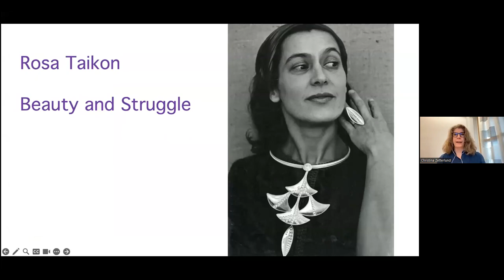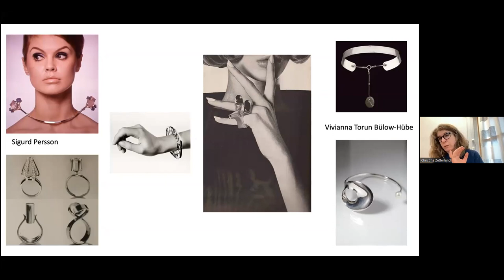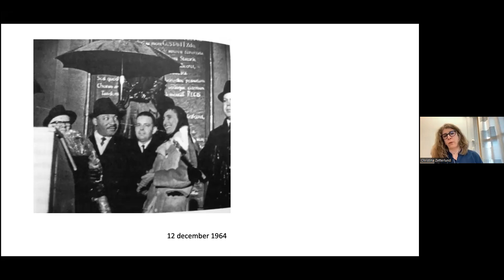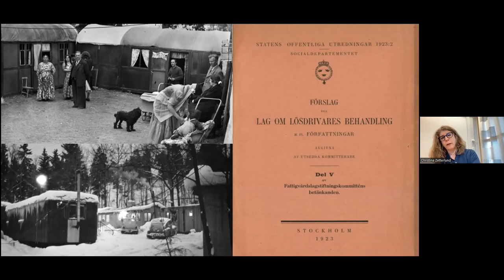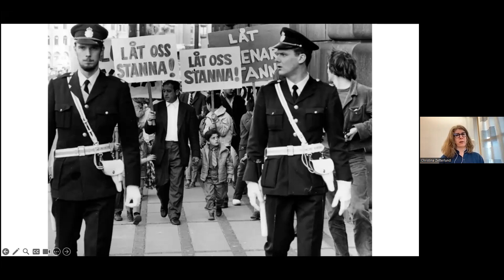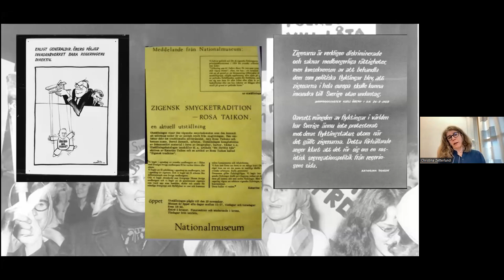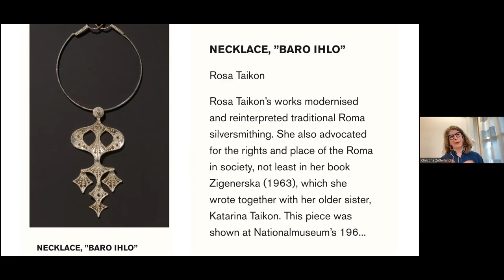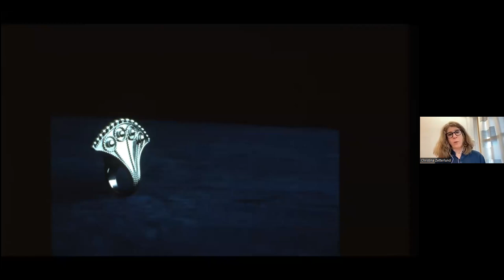Rosa Taikon: Jewellery as a medium of struggle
Christina Zetterlund discusses the extraordinary life of Roma silversmith Rosa Taikon. Taikon was a staunch advocate for her people's rights in Sweden without sacrificing the sensuous beauty of silver. Her life reveals a fascinating picture of Scandinavian craft, particularly Stockholm's leading institution, Konstfalk. But it also highlights individual agency through a jeweller who defied convention for the sake of Roma culture.
Christina Zetterlund is a craft and design historian with an interest in history writing practices where craft and design become a perspective for analyzing social conditions. She is active as an associate professor at the Design+Change program at Linnaeus University and as a freelance curator and writer. Currently she is co-artistic director of the 2022 Luleå Biennal and curator of the (Re-)learning the archive project